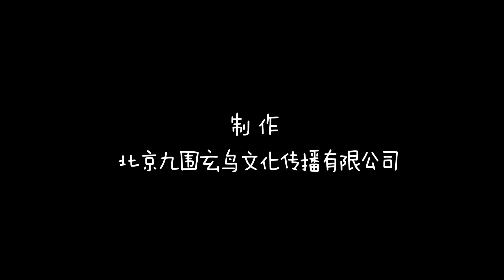360 degree panorama little plant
the video was created using six GoPro cameras and a 3D printer
Thanks for Mr Jonas Ginter